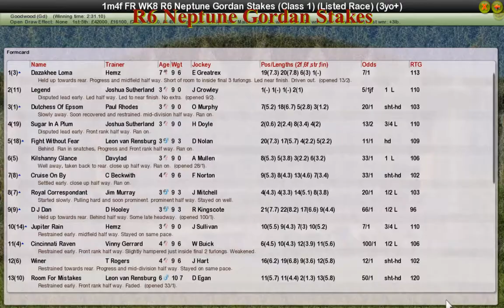FR WK8 R6 Neptune Gordan Stakes